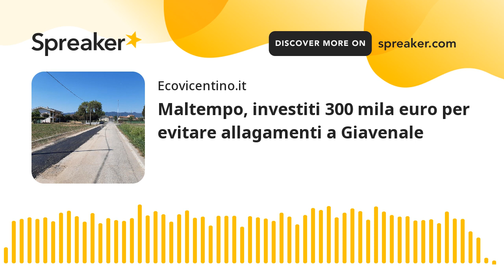Maltempo, investiti 300 mila euro per evitare allagamenti a Giavenale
Si sono conclusi da poco due importanti interventi per evitare in altrettante zone del quartiere allagamenti in seguito a forti ondate di maltempo, le cosiddette "bombe d'acqua". Nello specifico i lavori hanno interessato via Carlo del Prete e via Giavenale di Sotto, nel tratto che va da via Martiri di Malga Zonta fino a via Martiri di Mauthausen. L'importo totale dei lavori è di 300mila euro, 285mila finanziati dal Ministero dell'Interno e il rimanente da risorse del comune